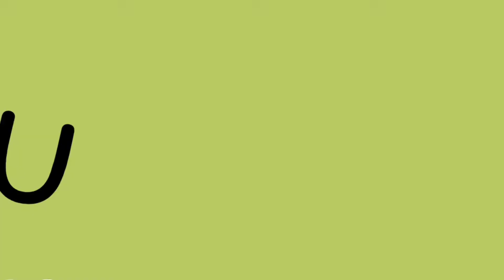U.V.Reaction || SYYIDINA KHALID IBNE WALEED رضي الله عنه (Engineer Muhammad Ali Mirza)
Credit: Hidayah Portal [Engineer Muhammad Ali Mirza]